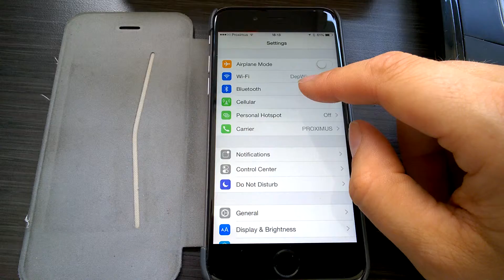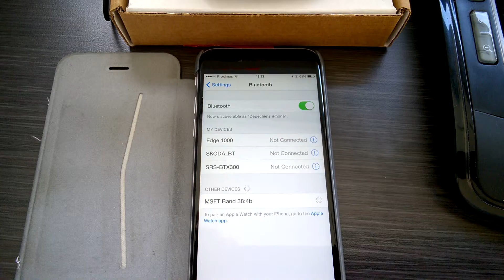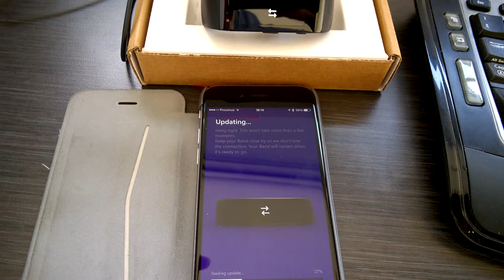WP 20150813 18 12 38 Pro